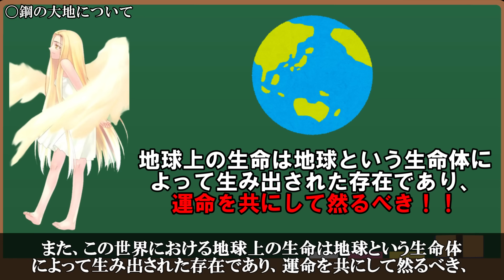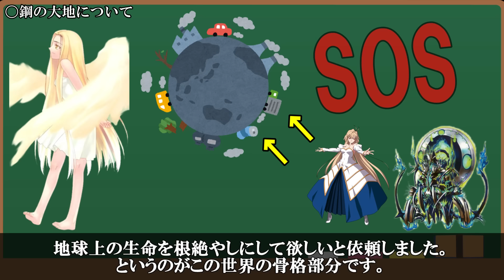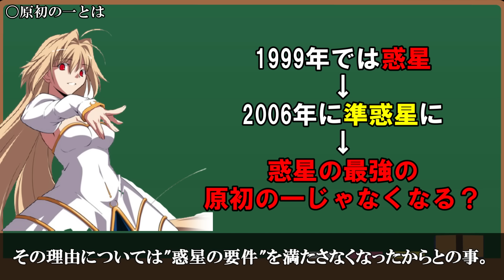【Fate解説】奏章Ⅲまでに予習しておきたいアーキタイプとアルティメット・ワン【fgo】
今回の動画は奏章Ⅲのタイトルとなっているアーキタイプに関する解説動画となっています！！

当チャンネルの動画内に使用している画像等の著作物や肖像権等は、全てその権利所有者様に帰属致します。（アニプレックス・type-moon・ufotable等）
各権利所有者様や第三者に不利益がないよう配慮しておりますが、動画の内容に問題ある場合は、各権利所有者様御本人からご連絡頂ければ速やかに誠意を持って確認の上、適切な対応を致します。